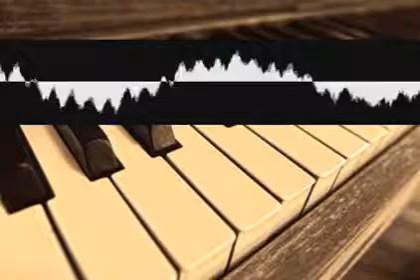Plaisiregyptians Lure brbvcvgcrz